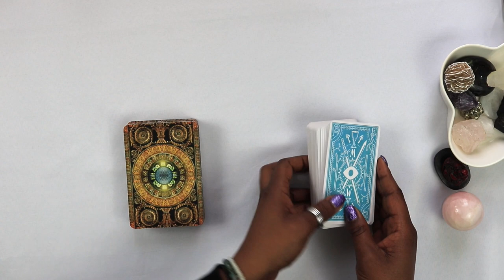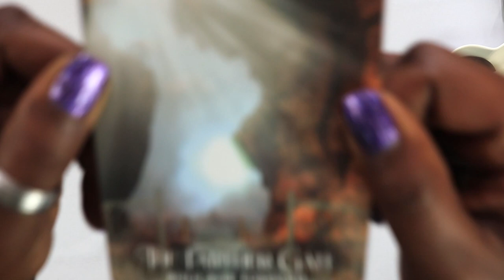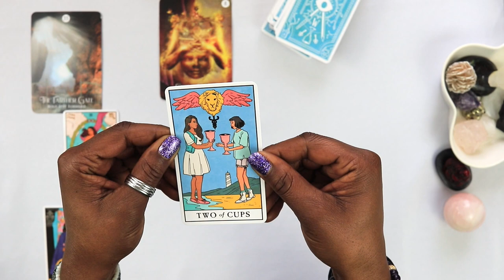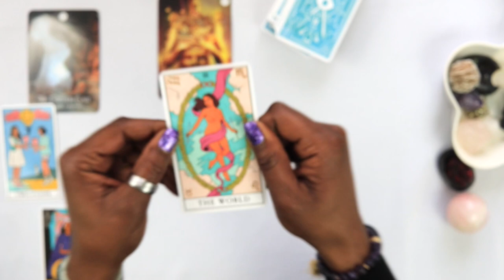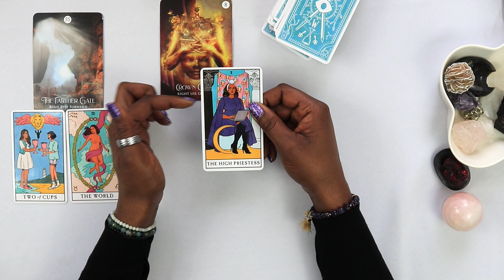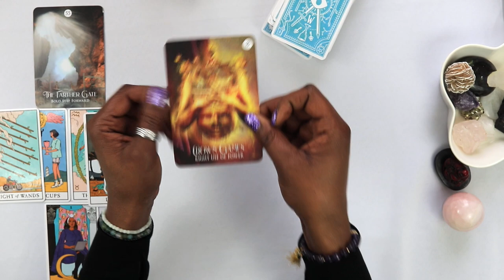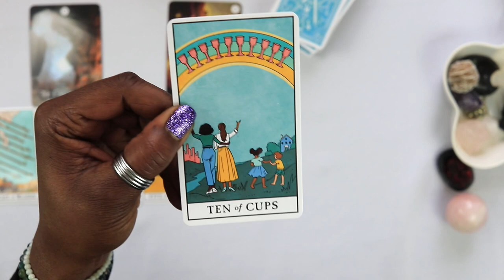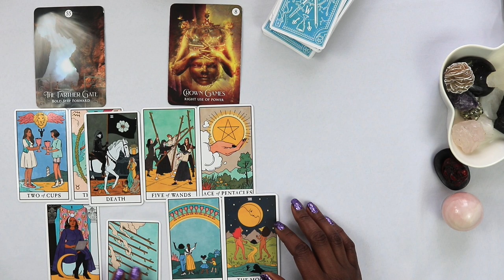Leo No TIME to WASTE - tarot reading